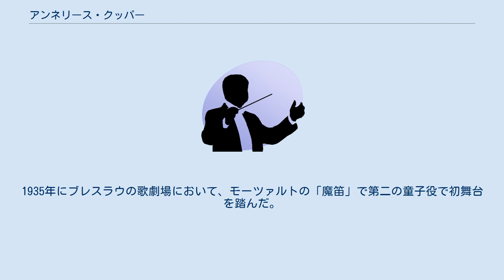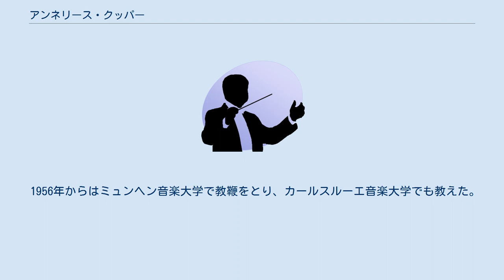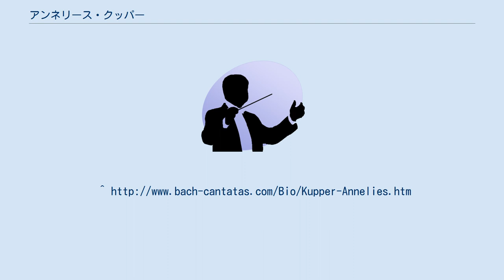アンネリース・クッパー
アンネリース・クッパー（Anneliese Kupper, 1906年7月21日 - 1987年12月8日）は、ドイツのソプラノ歌手。
 下シレジアのグラッツ（現クウォツコ）の生まれ。
ブレスラウ大学で音楽学と教育学を専攻し、1926年からブレスラウのウルスラ会修道院学校の音楽講師として働く。
その傍らでヘートヴィヒ・シュミッツ＝シュヴェイカーに声楽を学んだ。
1935年にブレスラウの歌劇場において、モーツァルトの「魔笛」で第二の童子役で初舞台を踏んだ。
1936年からシュヴェリーン、1938年からヴァイマル、1940年からハンブルクの各歌劇場を渡り歩き、1946年から1966年までバイエルン国立歌劇場で活躍した。
1944年にはバイロイト音楽祭でワーグナーの「ニュルンベルクのマイスタージンガー」のエファ役で出演し、1960年にも「ローエングリン」のエルザ役で出演している。
客演も多くこなし、1942年にはストックホルム王立劇場、1943年にはブルガリアのソフィア歌劇場、1950年と1952年にはザルツブルク音楽祭、1951年と1953年にはコヴェントガーデン王立歌劇場、1953年にはパリ・オペラ座、1954年にはローマ歌劇場、1958年にはバルセロナのリセウ大劇場とウィーン国立歌劇場にそれぞれ客演している。
 1956年からはミュンヘン音楽大学で教鞭をとり、カールスルーエ音楽大学でも教えた。
 ミュンヘン近郊ハールにて死去した。